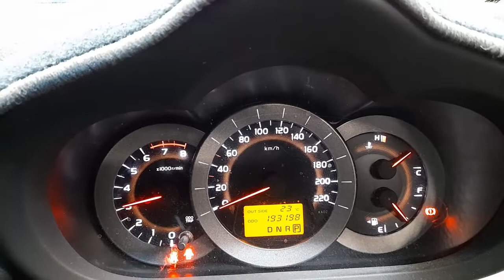WRECKING 2008 TOYOTA RAV4 2.4L PETROL AUTO C31913